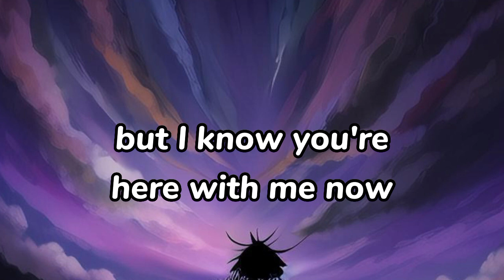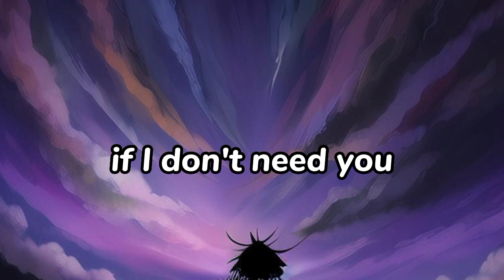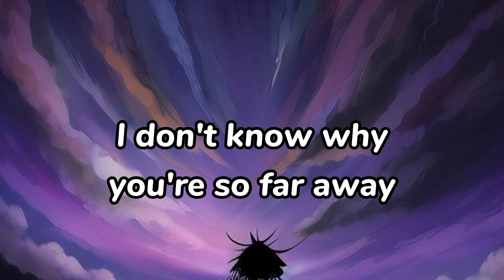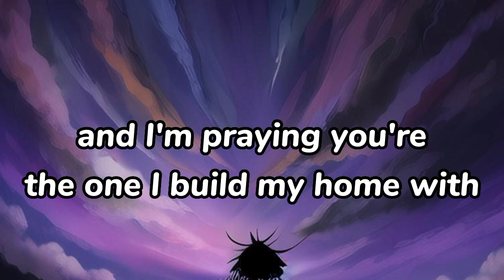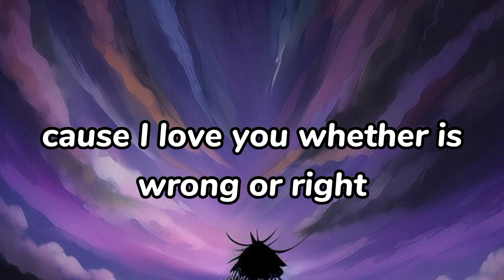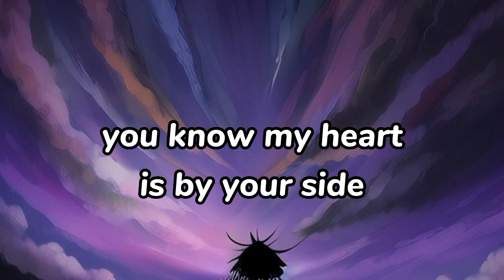Daniel Bedingfield - If You're Not The One [Lyrics]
Music video by Daniel Bedingfield performing If You're Not The One. (C) 2002 Polydor Ltd. (UK)